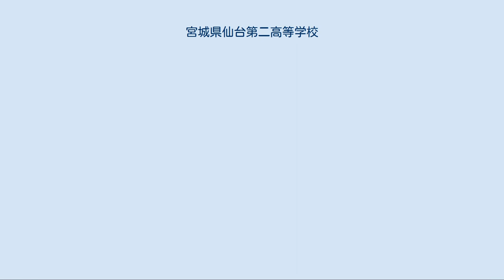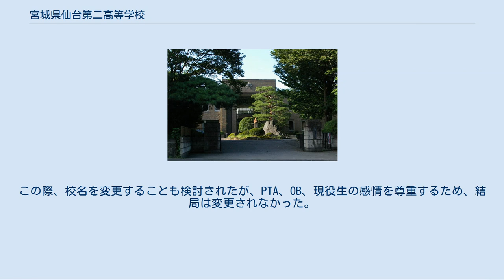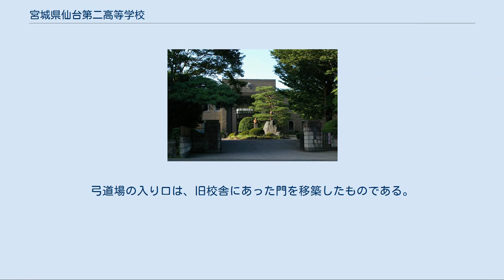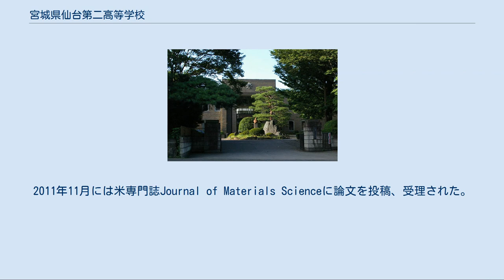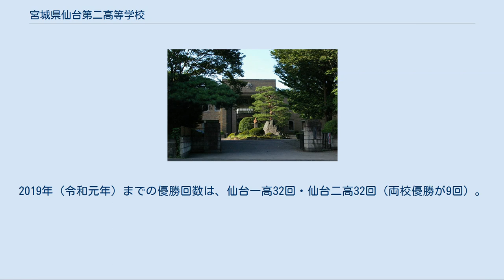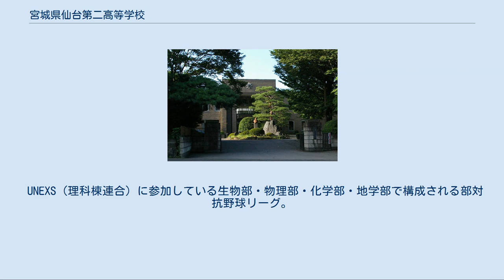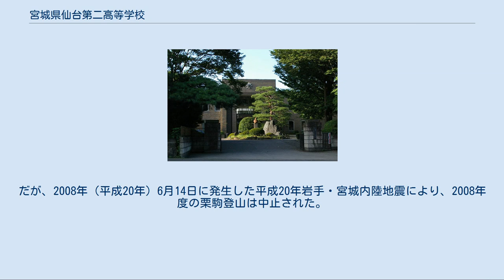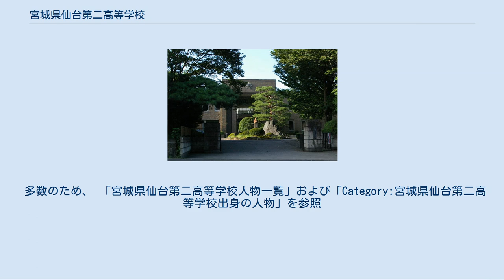宮城県仙台第二高等学校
宮城県仙台第二高等学校（みやぎけん せんだいだいにこうとうがっこう）は、宮城県仙台市青葉区川内澱橋通にある県立高等学校。
現在は男女共学であるが、2006年度（平成18年度）までは男子校であった。
通称は「二高」（にこう）もしくは「仙台二高」（せんだいにこう）。
 1900年（明治33年）に創設され、2000年（平成12年）に創立100周年を迎えた。
文武一道を校訓とし、自由と規律の双方を重んじる校風を持つ。
創立時から男女別学の男子校であったが、2007年度（平成19年度）から共学化された。
学生運動によって制服の着用義務が廃止され、私服での通学が可能となっている。
 1977年度（昭和52年度）仙台学区の南北分割により、同校は仙台北学区に入った。
現校地の周辺は、江戸時代には仙台城に近いため上級家臣の邸宅地が並び、明治維新後は第2師団を初めとした大日本帝国陸軍関連施設が並んでいたが、戦後占領期には進駐軍のキャンプ・センダイとなり、その後、東北大学川内キャンパスや宮城県美術館などが並ぶ文教地区となっている。
 1985年（昭和60年）に第5回全国高等学校クイズ選手権で優勝し、冬の大会最後の優勝校となった。
 至誠業に励み 雄大剛健の風を養い ともに敬愛切磋を怠らず 1927年（昭和2年）頃の仙臺市および近郊地図。
現校地の方に「第二中學校」とあり、移転前の東北帝國大學醫學部北隣の北六番丁校舎の方は空白になっている。
 日清戦争後の国民皆学の下、増加する中学入学志願者に応えるため、1900年（明治33年）に宮城県第二中学校として創設された。
初年度は、この年募集した1年生210名と、宮城県中学校（現：宮城県仙台第一高等学校）分校（1896年 - 1904年）より編入した5年生125名からなる、変則的な構成であった。
1902年（明治35年）、北六番丁校舎を新築し移転。
新校舎の所在地は現在の東北大学歯学部および加齢医学研究所があるブロックに当たる。
校舎は当時の仙台市街地の北の端にあたり、仙台上町段丘上にあって周囲よりも高い場所にあった。
星陵地区の北側に校舎が位置したことから、「北陵」あるいは「北陵二中」との通称が生まれた。
この通称は、校舎が移転した現在も受け継がれている。
1904年（明治37年）に宮城県立仙台第二中学校と改称し、以後「仙台第二」の名称を受け継いでいる。
 1928年（昭和3年）に現校地に移転。
これは、帝国陸軍騎兵第2連隊が宮城野（現：仙台市立東華中学校所在地など）に移転したため、その跡地を利用したものである。
現在、校舎がある北側の校地も体育館がある南側の校地も同隊の跡地であるが、北側の校地では移転年の春に開催された東北産業博覧会の第1会場として新築校舎が利用されている。
現在の南側の校地は、戦後の占領下に進駐軍キャンプとして利用され、米兵とその家族用の50mプールや幼児プール（15m×15m）が設置された。
進駐軍撤収後は同校のプールとなり、西公園プールが完成するまでは宮城県下唯一の50mプールとして県下の水泳大会の会場として利用された。
また、幼児プールは地域の子供に開放された。
 創立以来の男子校であったが、仙台二高卒業生の浅野史郎が宮城県知事に就任して県内の男女別学校を次々男女共学化していったため、2007年（平成19年）に仙台二高も共学化された。
 当初の計画では2006年度（平成18年度）より男女共学化される予定であったが、宮城県内の別学高校のPTAや同窓会による共学化見直しの請願を受けた県議会での決議等により、宮城県教育委員会は2005年（平成17年）2月25日の臨時教育委員会議で仙台二高の2006年度共学化の1年延期を決定した。
教育委員会によると、この措置は例外であり、2010年度（平成22年度）まで県内公立高校をすべて共学化する県立高校将来構想には何ら変更がない、との説明がなされた。
2006年（平成18年）1月10日、宮城県教育委員会は県内の高校の共学化について最終決定を下し、仙台二高の2007年度（平成19年度）からの共学化が決定した。
この際、校名を変更することも検討されたが、PTA、OB、現役生の感情を尊重するため、結局は変更されなかった。
 2006...